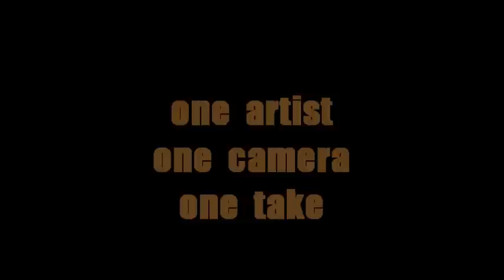TREBLE CLEF LIVE - THAT'S WHAT SHE SAID - "Fanny Pack Lover"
TREBLE CLEF LIVE (unplugged and authentically indie) is a one hour radio show hosted and produced by Leigh Swansborough that features one indie artist live and unplugged with some Q & A. Hear and get to know the artists before they become mainstream.

All Videography by Martin Mondia is live, one take,and one camera
specializing in shooting live performances
Editing by Leigh Swansborough
Sound Engineering - Chase Baker